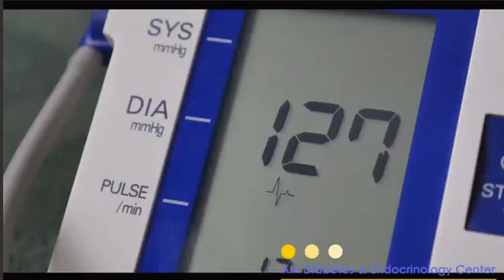Function of the Adrenal Glands Betty LaMarr Memphis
A small gland that makes steroid hormones, adrenaline, and noradrenaline. These hormones help control heart rate, blood pressure, and other important body functions. There are two adrenal glands, one on top of each kidney. Also called suprarenal gland.